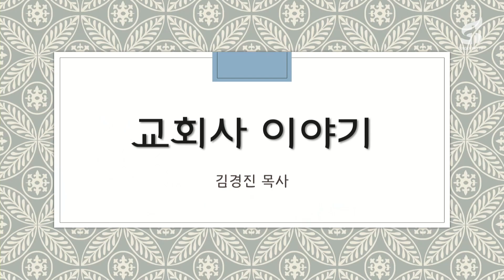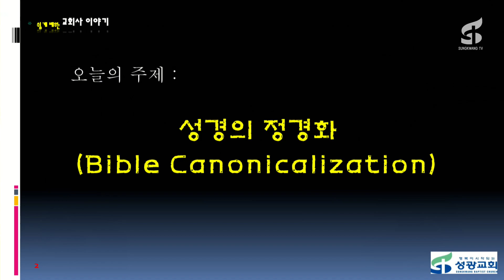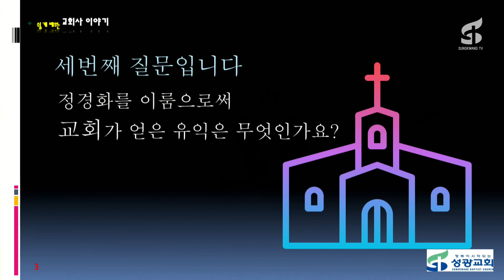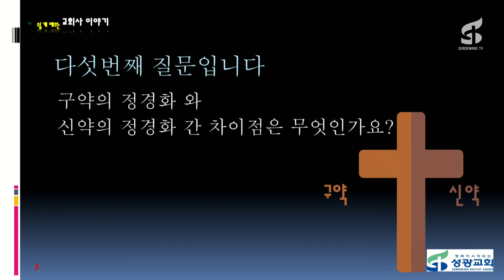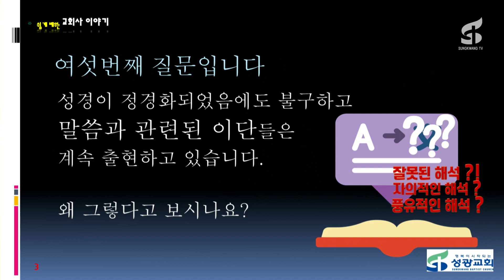2020-03-31 김경진목사의 '교회사 이야기’ 7회 신약의 정경화 과정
코로나19 사태를 맞아 함께 기도하고, 성도와 소통하며 위로하기 위한 특별기도와 찬양이 있는 방송

행복이 시작되는 성광교회(담임목사 유관재)